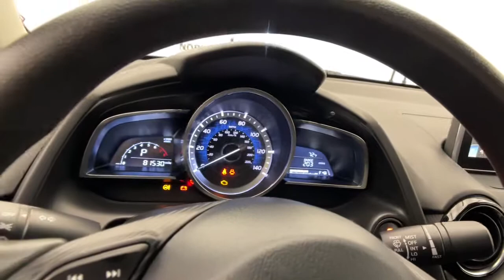2017 Toyota Yaris_iA Northridge, Woodland Hills, CA P70349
041g/Pulse Used 2017 Toyota Yaris_iA available in Northridge, California at Northridge Toyota. Servicing the Woodland Hills, CA area.

Northridge Toyota
19550 Nordhoff St

Awards:br  * 2017 KBB.com 10 Most Awarded Brands   * 2017 KBB.com Best Resale Value AwardsbrbrAnd at Northridge Toyota our approach to pricing cars online is to give you a Professional Toyota Dealership Experience without the need for lengthy negotiating. We price our cars at or below the local market using an intuitive 3rd party software product insuring our cars are priced to be seen online and to be purchased! All without wasting your time or ours. Still family owned and operated Northridge Toyota will exceed your buying expectations. Come in and see for yourself why Northridge Toyota is the best in the S. F. Valley!